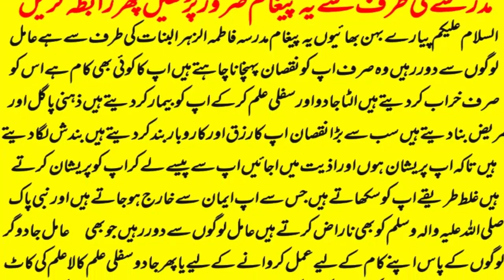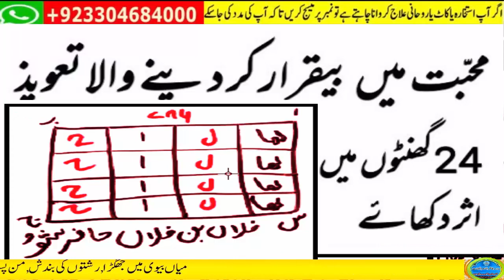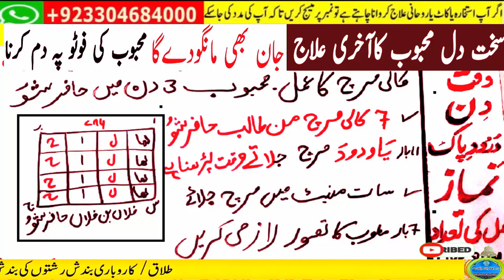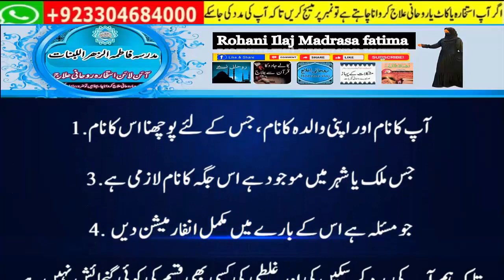mohabbat ka wazifa, wazifa for love, love marriage, mohabbat ka wazifa aag jesa, mohabbat ka taweez